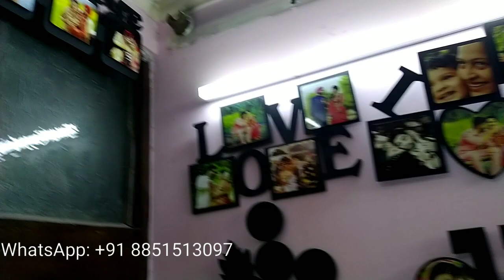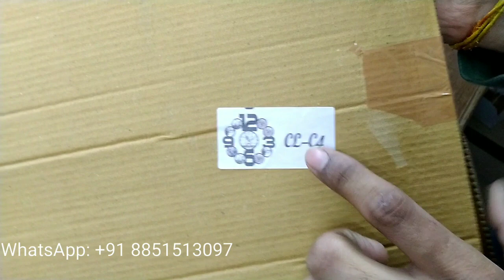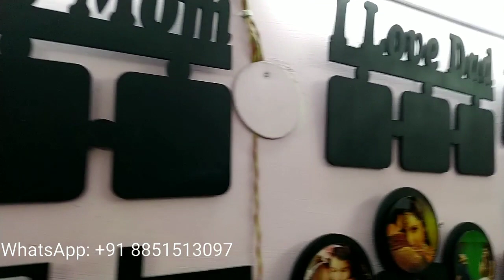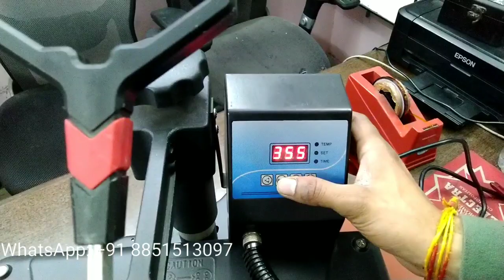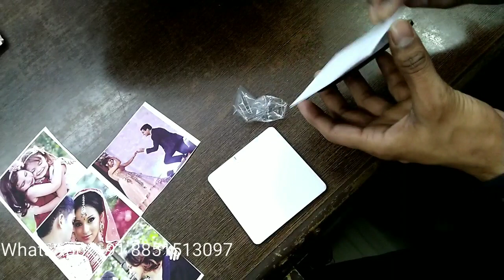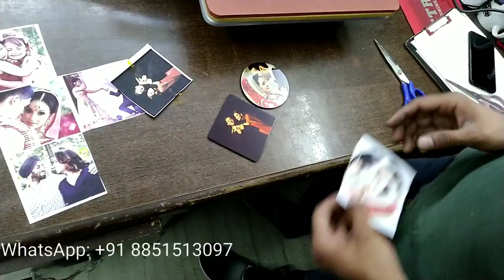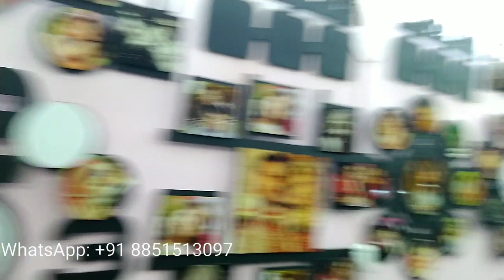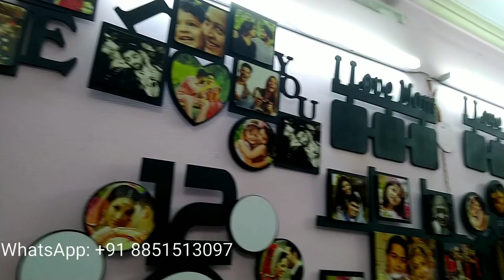Sublimation Collage Frames, Clocks and Wall Frames from Koncept Sublimation Blank Products Range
Products We Deal In:
5 in 1 Heat Press Machine, 6 in 1 Heat Press Machine, 8 in 1 Heat Press Machine, 10 in 1 Heat Press Machine, ST3042 3D Sublimation Vacuum Machine, ST420 Sublimation machine, ST210 Dual Mug Heat Press Machine, Single Mug Printing Machine, Epson L130 Sublimation Printer, Epson L805 Sublimation Printer, Epson L1800 Sublimation Inkjet Printer, Cotton Heat Transfer Paper, Dark T Shirt Transfer Paper, A4 Sublimation Paper, A3 Sublimation Paper, Sublimation Ink, T Shirt Heat Transfer Vinyl, T Shirt Heat Transfer Flock, Sublimation Tape (Heat Tape), Button Badge Machine, Blank Badge Row Material, Sublimation Blank Plain White Mugs, 2 Tone (inner Color) Mug, 3 Tone (Inner and Handle Color Mug), Couple (Lovers) Mug, Metallic Golden and Silver Mugs, Hear Shape and Heart Handle Mugs, Black, Red and Blue Patch Mugs, Animal Handle (Kids) Mugs, Ceramic Money Bank, Sublimation Beer Mugs, Sublimation Ceramic Plates, Sublimation Aluminium Sipper Bottles, Thermocol Box for Mug Packing, Sublimation Ceramic Tiles, Sublimation Table Clocks, Wall Clocks, MDF Coasters, Acrylic Coasters, Photo Stands, Sublimation Rock Photo Frames (SH-01, SH-02, SH-01, SH-04, SH-05, SH-08, SH-11, SH-15, SH-19, SH-25, SH-38, SH-43), Sublimation Stones SH Series, Sublimation Glass Photo Frames and Clocks BL Series BL-01

We sell products all over india including:
Andaman and Nicobar Islands
Port Blair
Andhra Pradesh
Amaravati, Anantapur, Chittoor, Eluru, Guntur, Kadapa Kakinada, Kurnool, Machilipatnam, Rajahmundry, Srikakulam, Tirupati, Vijayawada, Visakhapatnam, Vizianagaram,
Arunachal Pradesh
Itanagar
Assam
Dhuburi, Dibrugarh, Dispur, Guwahati, Jorhat, Nagaon, Sibsagar, Silchar, Tezpur, Tinsukia
Bihar
Chandigarh
Chhattisgarh
Ambikapur, Bhilai,Bilaspur, Dhamtari, Durg, Jagdalpur, Raipur, Rajnandgaon
Dadra and Nagar Haveli
Silvassa
Daman, Diu
Delhi
Goa
Madgaon, Panaji
Jammu and Kashmir
Kerala
Alappuzha, Badagara, Idukki, Kannur, Kochi, Kollam, Kottayam, Kozhikode, Mattancheri, Palakkad, Thalassery, Thiruvananthapuram Thrissur
Madhya Pradesh